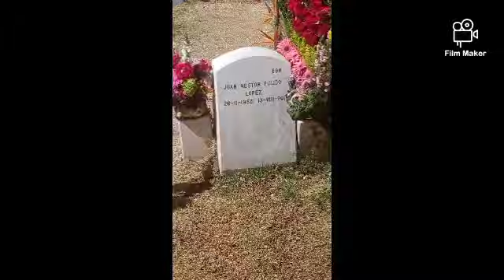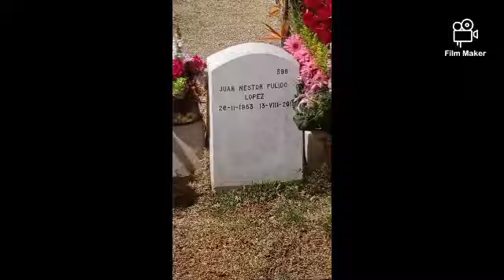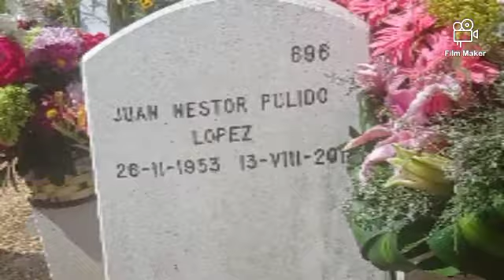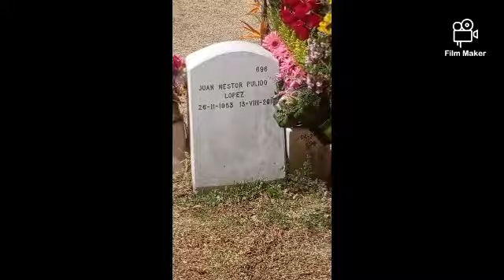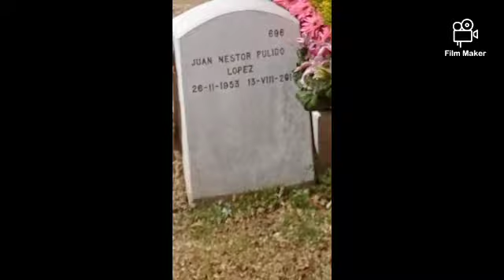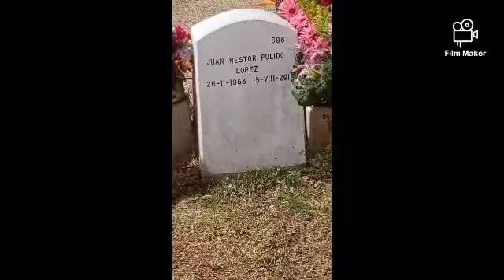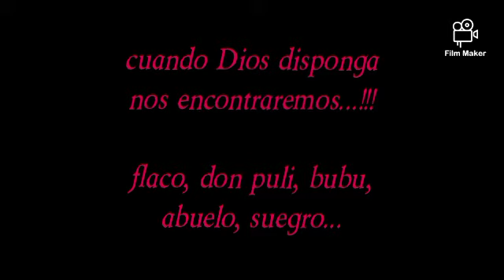Cumpleaños No.70 Juan Néstor Pulido López